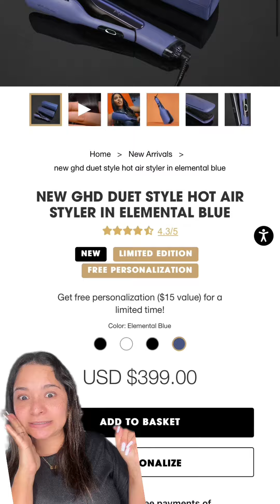🙈 Me plancho el pelo mojado y este fue el resultado 😱 ghd Duet - 2-In-1 Hot Air Styler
¡Hola y bienvenidos al canal de Mabell Rodriguez! Aquí te esperan tutoriales de maquillaje, reseñas de productos de belleza, consejos de moda, vlogs de viajes y mucho más. Si quieres estar al día con las últimas tendencias y descubrir cómo aprovechar al máximo tus productos favoritos, ¡este es tu lugar! ¡Gracias por ser parte de esta gran familia en YouTube!

🔗 Enlaces de interés:
☞ Descubre más productos y videos
☞ Mis favoritos de Amazon
☞ SHEIN favoritos
☞ ZARA favoritos

Apoya mis proyectos:

Tienda de Maquillaje y Ropa por afiliación.

Códigos secretos de Amazon y en un futuro tambien esperamos agregar más tiendas.

🛍️ ¿Buscas códigos de descuento en marcas reconocidas? o simplemente usa el código "MABELL" en tus tiendas favoritas. Tal vez hay suerte 😅

⚠️ Aviso: Mabell Rodríguez participa en programas de afiliación. Todos los productos y servicios son probados rigurosamente para ofrecer reseñas honestas. Solo recomendamos aquellos que cumplen con nuestros estándares de calidad.

¡Gracias por visitarnos y hasta el próximo video! 🥰